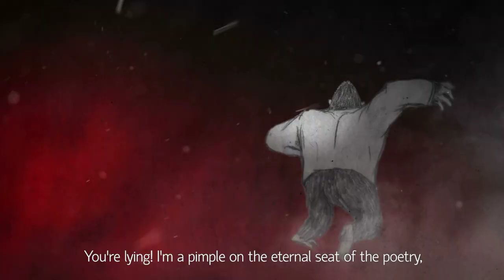Черный – Наум Блик (Иван Золотухин) / Black — Naum Bleek (Ivan Zolotukhin)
2012 | Анимация | 2 мин. | Россия

Анимационный клип на одноименную композицию рэп-исполнителя Наума Блика, в основе которой лежит стих классика русской поэзии Саши Черного, написанный им в 1909 году. Главный герой — поэт, балансирующий на грани реальности, кошмара, бессмертия...

Режиссер: Иван Золотухин
Продюсер: Иван Золотухин
Анимация: Татьяна Киселева, Андрей Золотухин, Владимир Захаров

Black is an animated music video for the song of the same name written by rapper Naum Bleek. The song is based on a 1909 poem by Sasha Chorny, а classic Russian poet. The poem’s protagonist is a poet balancing on the edge of reality, nightmare, and immortality.

Credits

Lyrics: Sasha Chorny (1909)
Vocals: Naum Bleek
Producer, director, art-director: Ivan Zolotukhin
Animation: Tanya Kiseleva, Andrey Zolotukhin, Vladimir Zakharov
Drawing: Oksana Lyashenko, Elena Morozova
3D: Dmitriy Grebyonkin, Alexandr Ishkildin, Denis Kalmykov
Editing: Kamila Safina
Production: Animawork (animawork.ru)